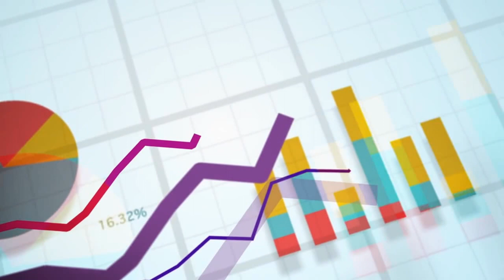Value Betting in Poker vs Value Betting on Sports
Are you a poker player? We explain how the fundamental principles such as Expected Value (EV) and having an edge over the competition is just as relevant for sports betting as it is in poker. Professional poker players use Heads Up Displays to make +EV decisions. Trademate is a tool that takes this one step further within sports betting by identifying and signaling +EV bets, which are called value bets.

Do you want to learn about how you can go from being a winning poker player to becoming a winning sports bettor?

PODCAST - You can listen to the entire Fundamental series here!